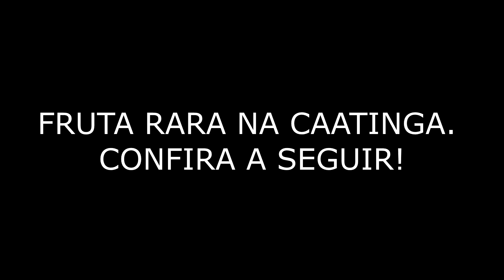SOBREVIVÊNCIA NA CAATINGA - ALIMENTAÇÃO E HIDRATAÇÃO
Confira esta dica de sobrevivência na caatinga. Neste vídeo mostro outras utilidades do caroá: Alimentação e hidratação. Não deixe de apoiar o canal com sua inscrição, curtida e compartilhamento. Valeu, um abraço!